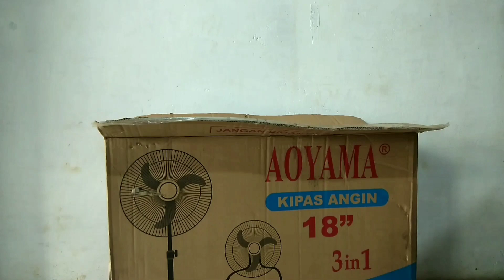KIPAS ANGIN FAN STANDING FANS BERDIRI PENDESTAL SET UP TESTING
KIPAS ANGIN FAN STANDING FAN BERDIRI PENDESTAL SET UP TESTING